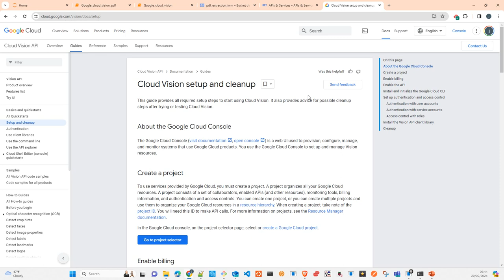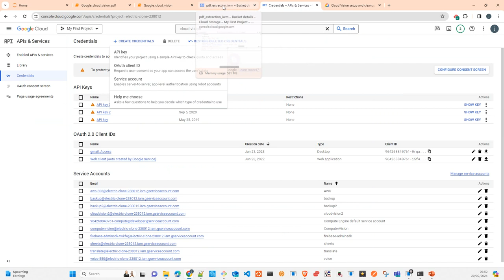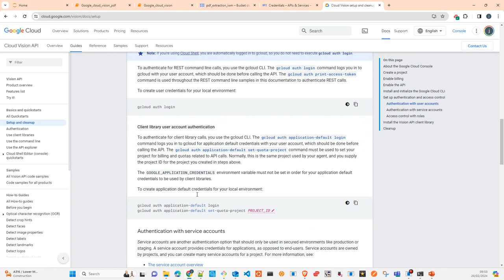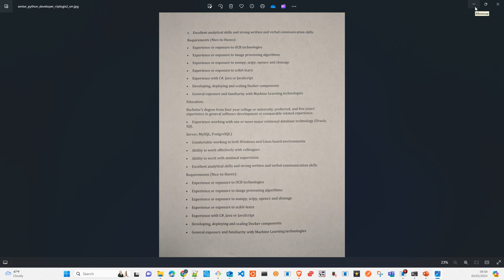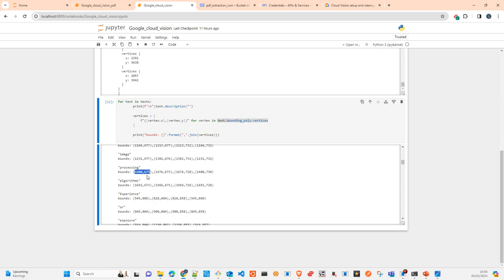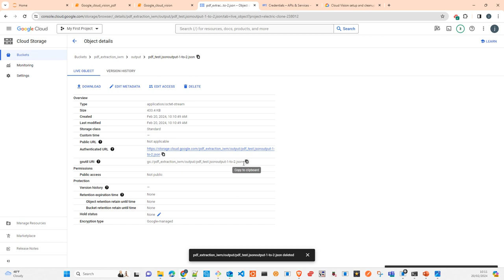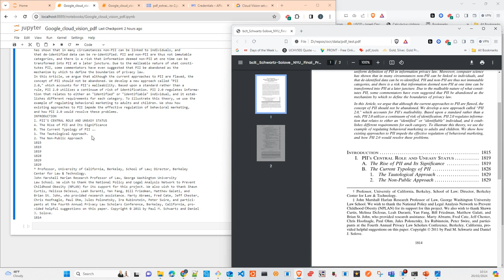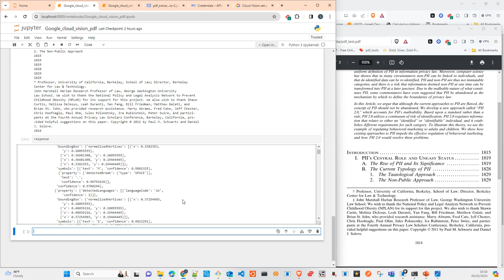Google Vision Computer Vision (OCR) Español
En este Video te mostrare Google Cloud Vision  hacer OCR de Imagenes y documentos